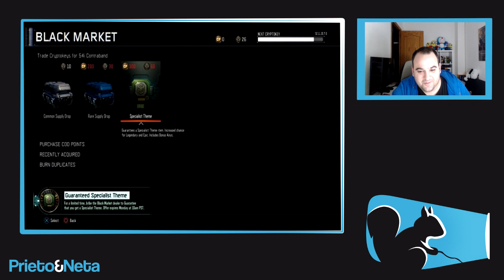BLACK OPS 3: "MERCADO NEGRO"= Nuevo paquete de suministros / MÁS POSIBILIDADES LEGENDARIAS XD